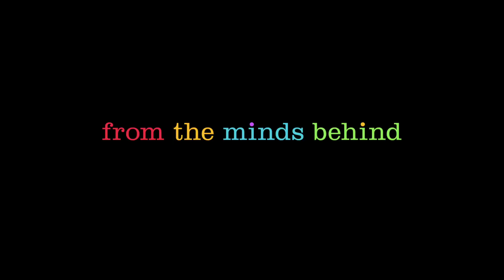Inside Out - Trailer